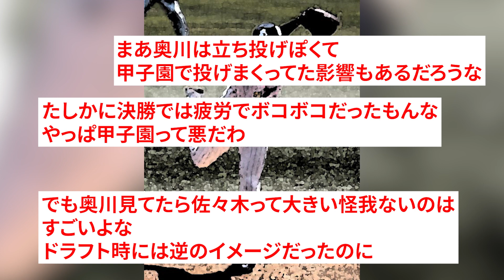【心配】佐々木朗希、 次回登板回避・・・【なんj反応】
音楽

声 VOICEVOX